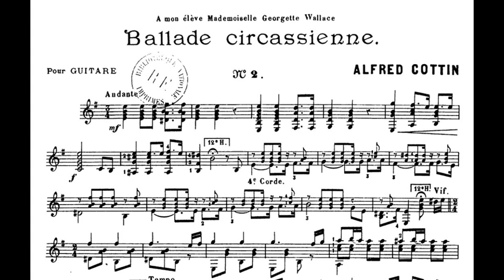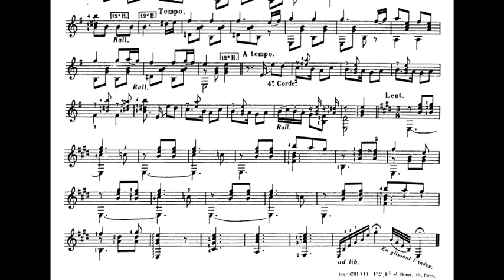Alfred Cottin - Ballade Circassienne [From Œuvres nouvelles pour guitare] (w/score)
The second piece of this book. This is a very cool piece with different characters, I hope you will enjoy it !